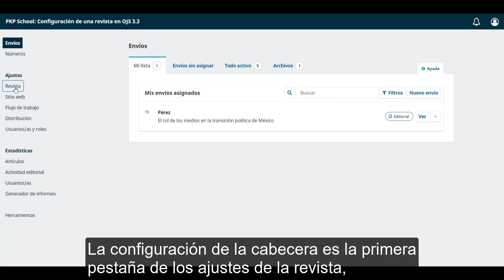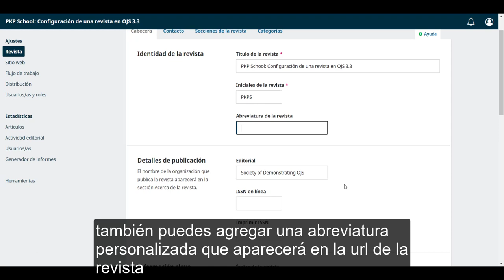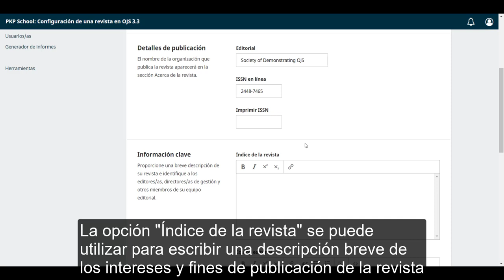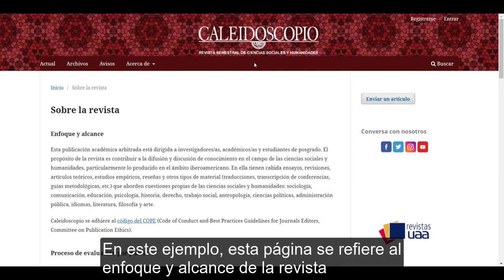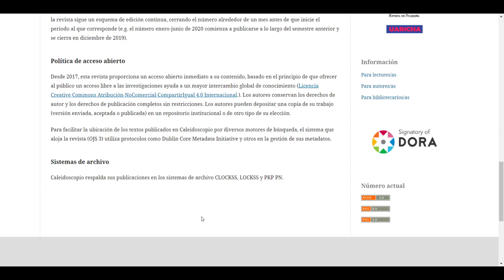Configuración de una revista en OJS 3.3. Módulo 8: Ajustes de la revista. Unidad 1: Cabecera